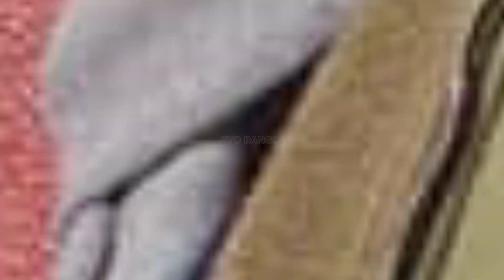সুশান্ত সিং রাজপুত মামলায় স্বস্তি পেলেন অভিনেত্রী রিয়া চক্রবর্তী । Rhea Chakraborty । Sushant Singh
সুশান্ত সিং রাজপুত মামলায় স্বস্তি পেলেন অভিনেত্রী রিয়া চক্রবর্তী । Rhea Chakraborty  । Sushant Singh Rajput

এবার সুশান্ত সিং রাজপুত মামলায় বড় স্বস্তি পেলেন অভিনেত্রী রিয়া চক্রবর্তী। অভিনেতার মৃত্যুর পর, তার বাবা কে কে সিং, সুশান্তের বান্ধবী, রিয়ার উপর আত্মহত্যার কান্ডে অভিযোগ এনে এফআইআর দায়ের করেন।  তারপর মাদক মামলার জন্যে তাকে গ্রেফতার করা হয়।

Big Relief for Rhea Chakraborty in Sushant Singh Rajput Drugs Case as CBI Withdraws Challenge to Bail"